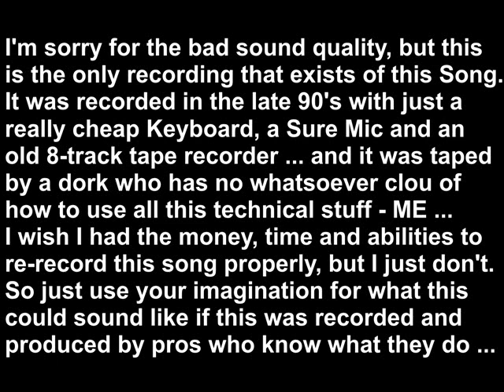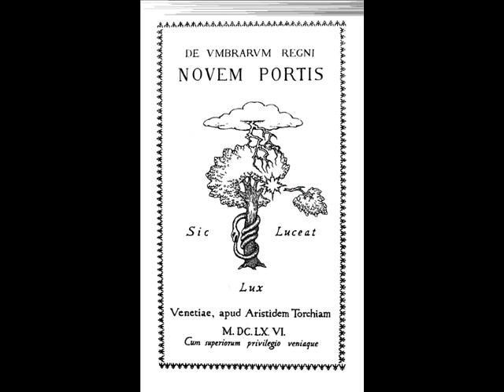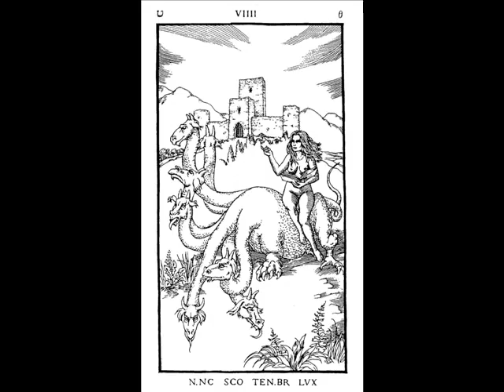3mdc - three men drinking coffee - 8-track songs - what are you waiting for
This is a 3mdc song that was written but never recorded properly for the demo CD. When the 3mdc singer wrote his songs, he always used an old 8-track tape recorder, a cheap Keyboard and a sure mic to record his song ideas. He then took those 8-track songs to the rehearsals to present his new stuff to the band ... sadly the sound quality is pretty crappy, but these are the only recordings of these songs, as they were never recorded professionally in a studio, so this is all that is left of some old song ideas, and this one is called *what are you waiting for* ... the pics are ... well ... a bit darker ^^